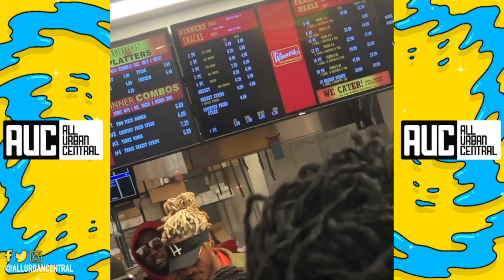Future Takes Food Orders At Drakes Restaurant Hotlanta's Life Is Good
Future Arrives At Grand Opening Of Him & Drake's Hotlanta's Life Is Good Restaurant